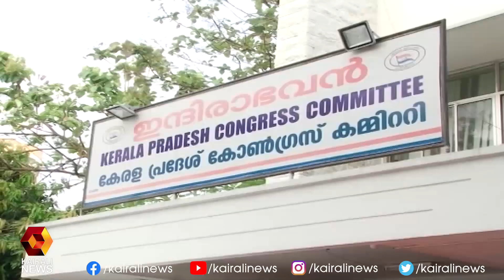പുനഃ സംഘടന ; നിർണായക ചർച്ചകൾക്കായി താരിഖ് അൻവർ കേരളത്തിലേയ്ക്ക് l KPCC l DCC l Tariq Anwar